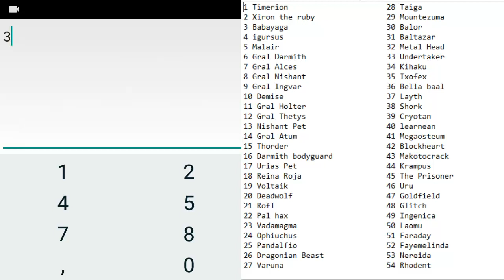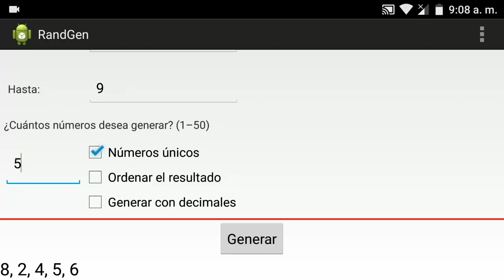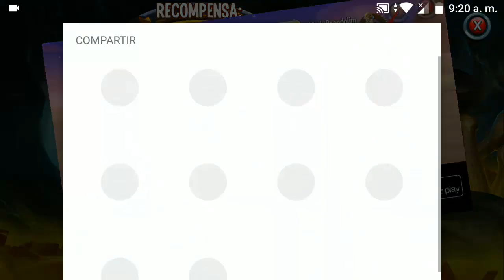FAYEMELINA MILAGROSA LA LLAMABAN - PvP Random Monster Legends #38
Final de temporada !!